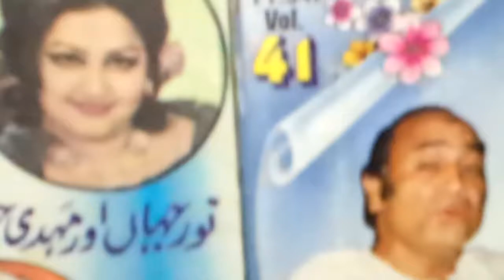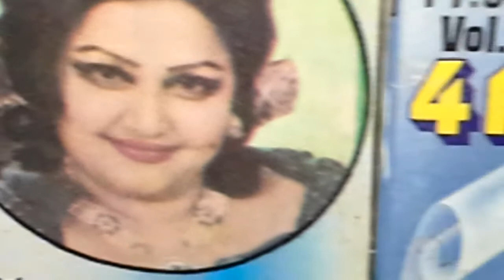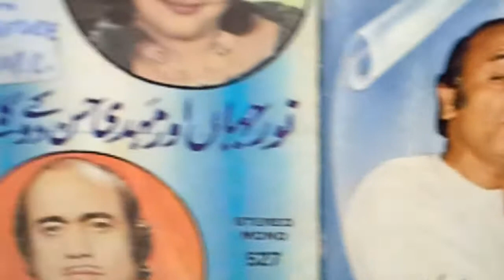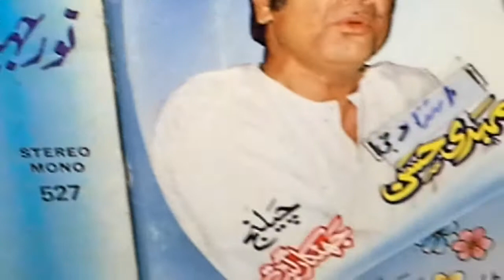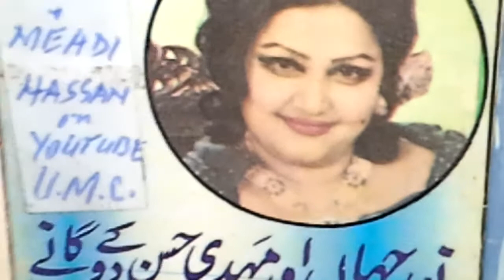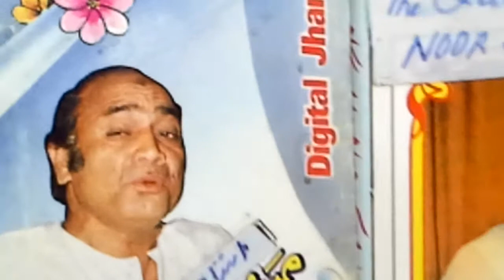Pakistani Song Last Duet by Noor Jahan Mehdi Hassan Rut badlay چاہے موسم A/198 نصیب 1982 خداوندا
Gifted to :
 Global Audience by

YouTube ReCommendedChannel

   Muhammad Fayyaz

Voices + Sounds

The last Duet as per

my research

magnanimously
sung by
The Queen of Melody

  Madam Noor Jahanbملکہء ترنم
 نورجہاں
and The King of Melody

Sir Mehdi Hassan

 استاد الاساتذہ مہدی حسن

Lyricist  : Nasir Adeeb ناصر ادیب

Music Director :

 Kamal Ahmad کمال احمد

Movie Naseeb نصیب

Cast : Muhammad Ali +Shabnam + Ghulam  Mohiuddin + Aslam Pervaiz + Nayyar Sultana

@ High Quality Camera Recorded Content
@ Radio Gramophonic Version
@ International Hi Fi Super Stereo
 Digital Sound Tracks Multi Systems
   Japan + Germany

Thanks to the Great You Tube Team / Staff
For Publishing + Releasing my this
Humble Effort based on 40 years '
Non Stopped Research

              Take Care !

                      Be Blessed !

YouTube Recommended

 Channel

Muhammad Fayyaz

Music@ Origional Voices

+ Sounds (F.T.V.I.)

Muhammad Fayyaz

Origional  voices

behind machines

 Respected International

Surraiya Multaniker

@ Radio Gramophonic

Sounds Versions